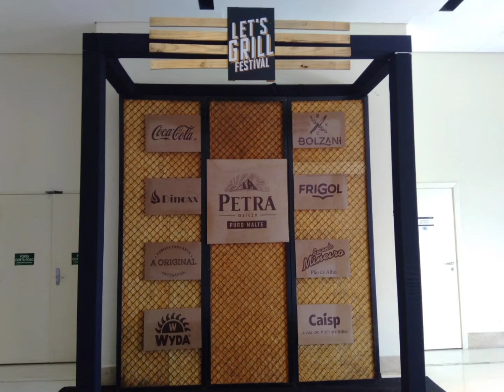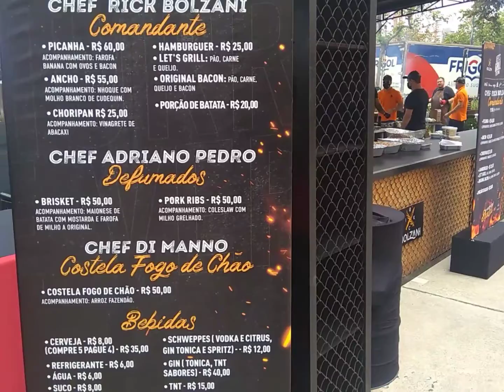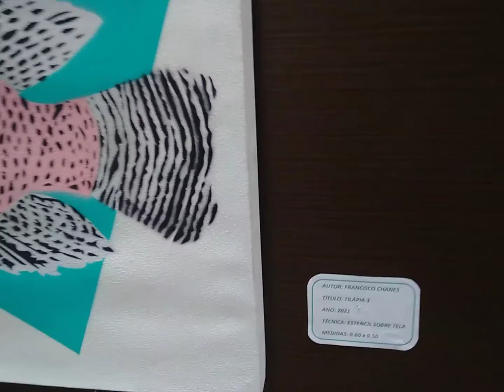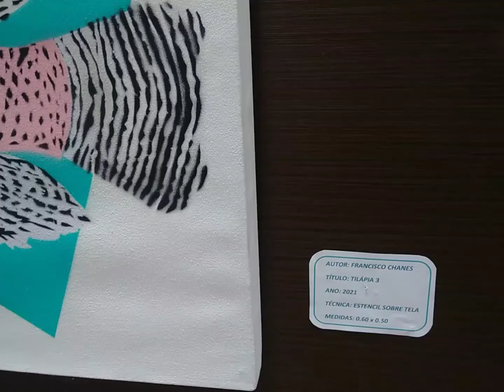🏬 FUI LET'S GRILL FESTIVAL E EXPOSIÇÃO CULTURAL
Fala pessoal...

Nesse final de semana aconteceu mais uma edição do Let's Grill Festival no shopping Iguatemi Sorocaba e fui novamente nesse evento (a 1°vez foi em 02/2020)

O evento é idealizado pelo mestre churrasqueiro Rick Bolzani que traz estações com cortes Premium, utilizando técnicas como 'Parrilla', 'Varal', 'Fogo de Chão' e muitas outras, sempre comandadas por outros grandes mestres na arte de assar carne, a entrada é gratuita e tem muitas atrações como músicas ao vivo, espaço Kids com monitores, um evento feito para a família e diversas opções de pratos.

A partir do 4min e 28seg mostro também uma Exposição Cultural que passei no shopping, bem bacana e interessante com vários quadros de diferentes artistas e ainda fui no McDonald's.

Conheça os parceiros e incentivadores do canal:

Meu amigo Pedro Enrique do canal viperpedro gameplays

Minha amiga Arlete Menezes do canal biblioteca sem muros

Comentários - Participe enviando o seu comentário.

Seja muito bem-vindo (a) ao canal Tamo Junto Também! Meu nome é Müller Junio, faço vídeos usando apenas o celular e um aplicativo de edição (sim, é possível fazer vídeos apenas com um celular)

Minha intenção / objetivo aqui é levar o melhor conteúdo possível, desde utilidade pública, dicas de leitura, viagens e receitas muito fáceis, práticas e com ingredientes que você tem aí na sua casa.

Desde já sou grato pela força, atenção e incentivo Tamo Junto Também.